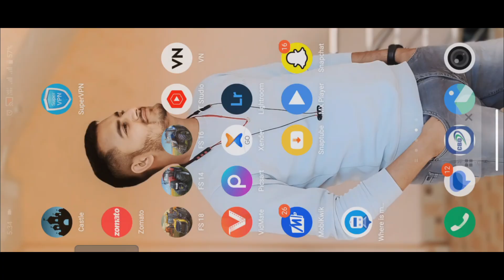scorpionking & buffalo using in fs 18 gameplay in mobile l Fs18 Multiplayer Timelapse l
My Gaming Device : : :

📱Vivo 29e
 📲 one plus nord ce

  MOBILES GAMES..

🟢American Game Link -